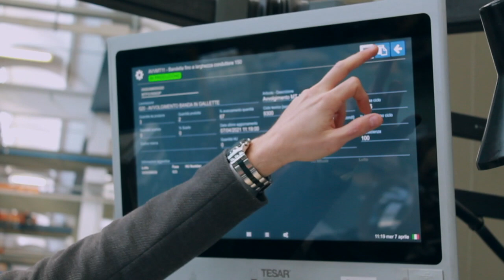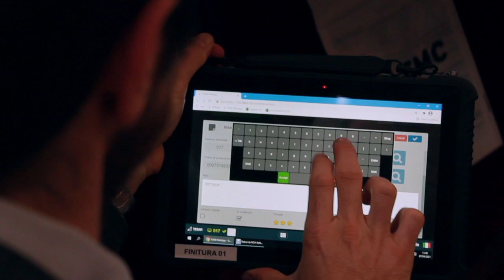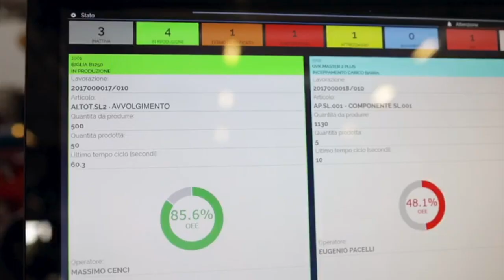TMC TRANSFORMERS - THE PRODUCTION PLANT - Hannover Messe Live Streaming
This is our Production Area in Busto Arsizio (Italy)
The speech will show you the virtual tour of our transformers manufacturing company. We will enhance the strengths of the production cycle and the focal points that make TMC and its production the most efficient and qualitatively advanced in the world of medium and low voltage transformers. The production cycle is in fact supported by real-time production monitoring and data analysis systems. Moreover a special focus on TMC transformers in the German market, characterized by different territorial needs in terms of application.